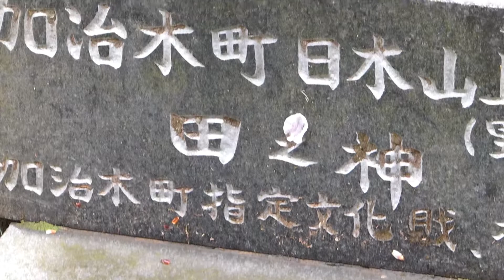鹿児島市の光景｜田ノ神様もお喜び 雨上がりの朝 黎明館のソメイヨシノ Shot by LUMIX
菜種梅雨がやっと上がった朝。
雨の続く中、咲きだしていたソメイヨシノを録りに鹿児島県歴史資料センター黎明館へ行ってきました。
待ちに待ったソメイヨシノが咲いて、今朝は屋外展示の田の神様の笑顔が、いつも以上に微笑んでいるように見えました (^^;

撮影地｜鹿児島市鹿児島県歴史資料センター黎明館
撮影機材：LUMIX FZ200
編集ソフト：VideoPad